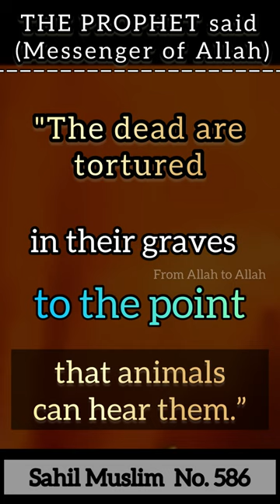Prophet Muhammad said | THE DEAD ARE TORTURED IN THEIR GRAVES | Islam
Prophet MUHAMMAD said THE DEAD ARE TORTURED IN THEIR GRAVES

the prophet

islam
islam debate
islam religion
lectures islam
islam makhachev
historia del islam
1 islam productions
islam doku
zuil islam
sense islam
islam truth
islam sobhi
islam facts
islam subhi
truth islam
what is islam
debate islam
islam revert
islam for kids
islam history
islam podcast
islam convert
sirajul islam
how islam began
islam unveiled
ftd facts islam
histoire islam
revert to islam
 islam explained